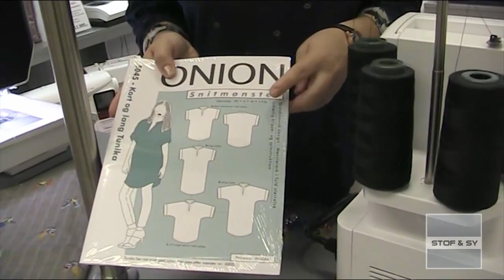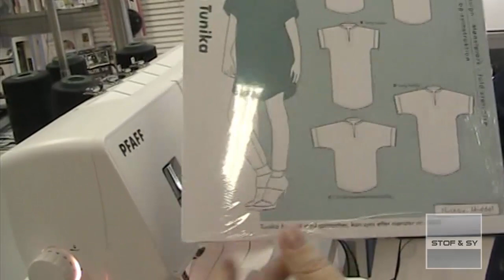DIY - Sy en tunikaskjorte Del 1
I denne første del af vores lille miniserie, viser Lene dig hvordan du forbereder skjortens kanter, syr skuldersømme og ikke mindst får et flot resultat med en slids midt foran på tunikaen.
I del 2 afsluttes tunikaen med krave, oplægning af den buede kant forneden, sidesømme og de dobbelte ærmekanter
Til denne tunika skjorte, har vi brugt Onion mønster 5045